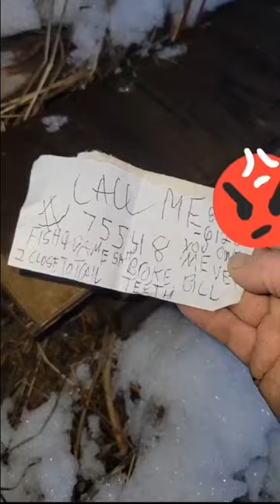Traps stolen had to Involve Department Of Wildlife resources.